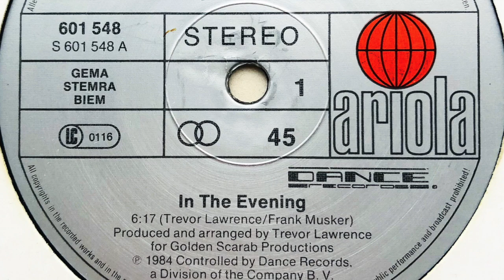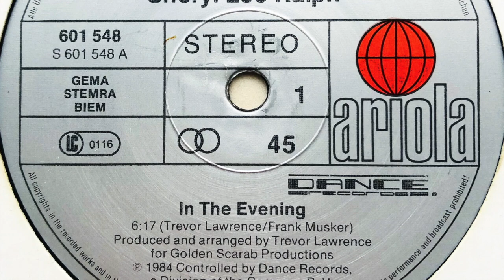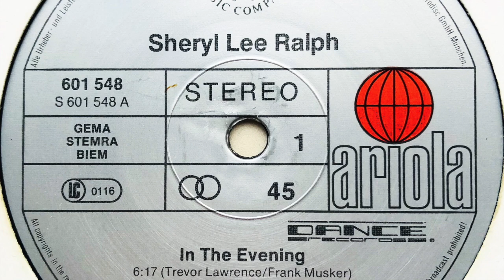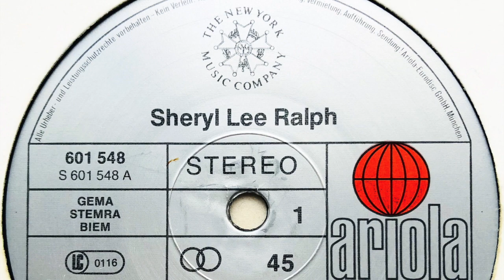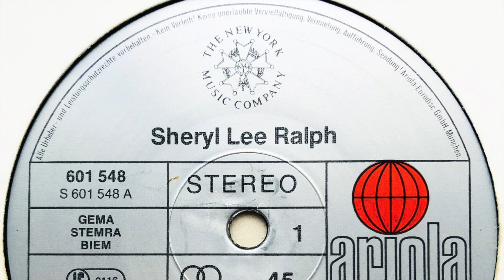Sheryl Lee Ralph • In The Evening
Label: Ariola
Cat. #: 601.548
Format: Vinyl, 12", Single, 45 RPM
Release date: 1984
Country: Europe